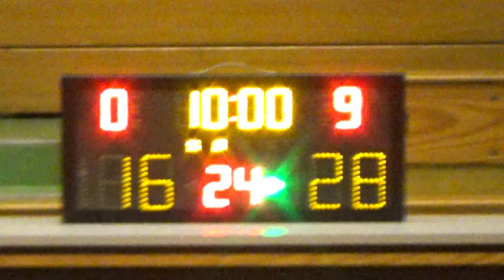20180909 PES VS 籃耆 2nd Quarter